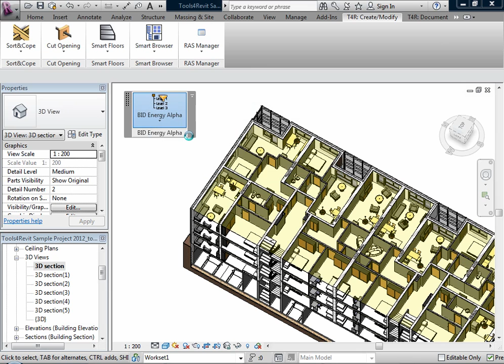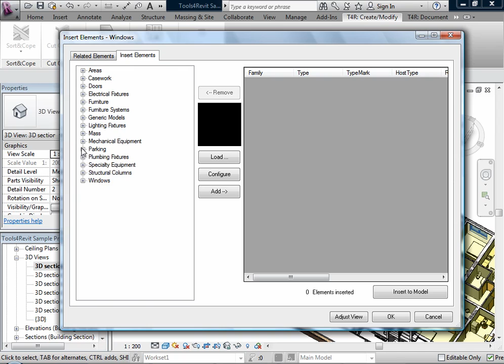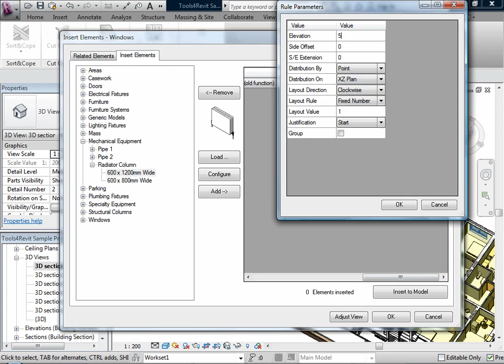How to Insert Radiators in Revit - TOOLS4REVIT Building Information Detailing 2012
TOOLS4REVIT Building Information Detailing 2012 "Insert Elements" function helps to insert any number of elements (Structural Elements, Furniture, Lighting Fixtures, Mechanical Equipment, Power Devices etc) using built-in (customizable) rules into predefined positions what are logically related with other objects.